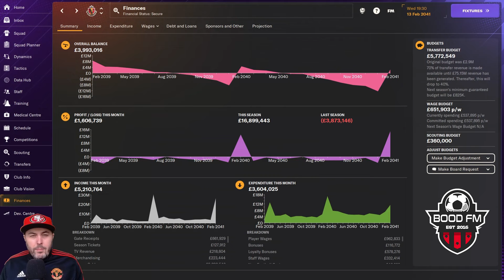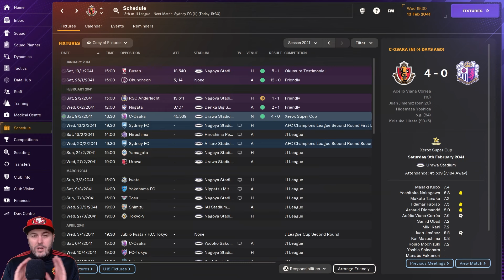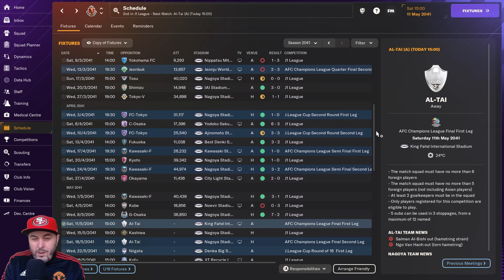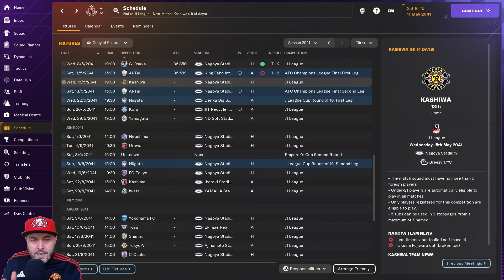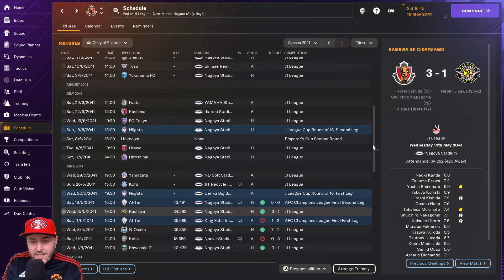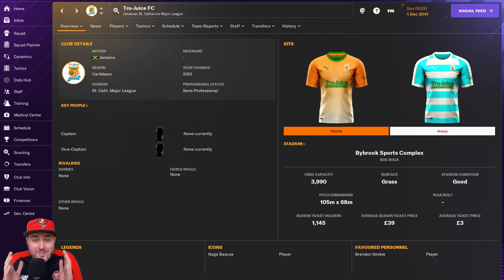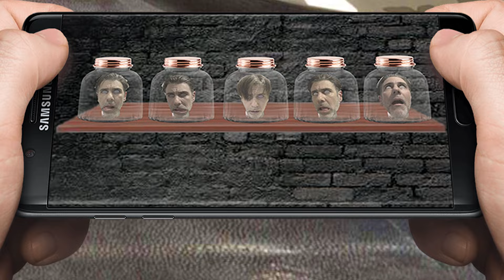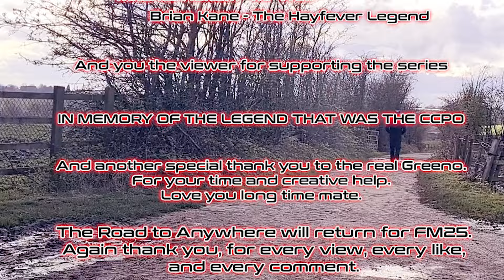FM24 - EP17 - The Road To Anywhere - Journeyman Adventure - Football Manager 2024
Hello and welcome the return of the Road To Anywhere. My long running Football Manager Journeyman series is back for it's 6th season, and the 4th season with my trusty companion the CCPO. In this years FM24 series anything could happen as always, so I really hope you come down the road with us on another FM2024 adventure. It could be fun so stick around. And thank you for the support.